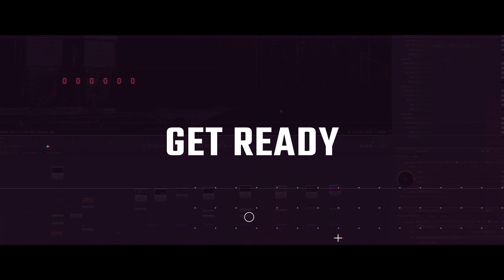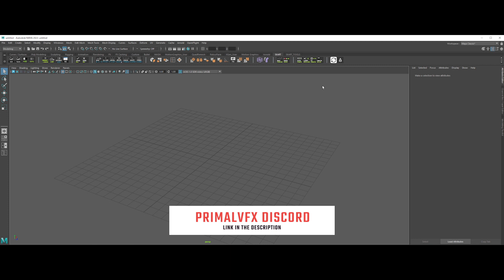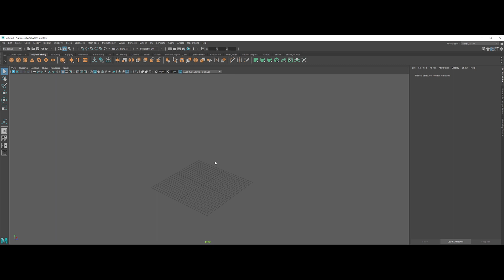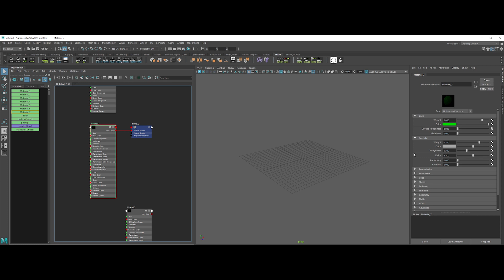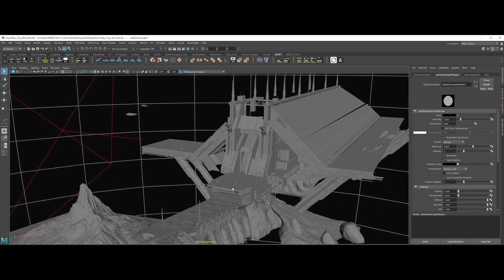5 SHOCKING Maya HACKS Unveiled!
and I'm an Art Director & CG Artist working in the VFX/CGI industry.

So today, I will unveiled 5 shocking Maya hacks that I use every single day.
These nifty tricks have become a key part of my workflow, saving time and boosting my productivity.
Happy watching!